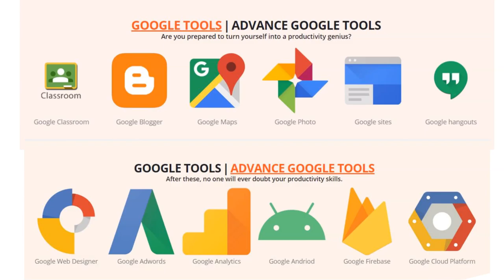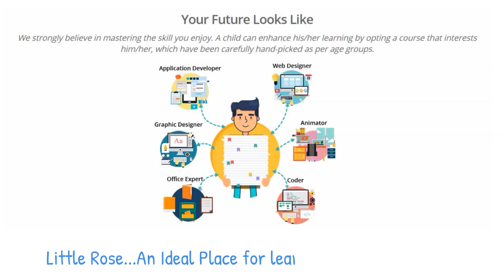Latest Technology Computer Courses-MOOC-Whiz Junior_Little Rose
World's first Google Courses Exclusive for Little Rose School Students from Std 1-12
FREE Participation & get Globally Recognized Googler Certificate!
These Certifications will help students in Future University Admissions & job careers.
To join Latest Technology Online MOOC Computer Courses
Learning never Stops...Learn beyond the School !!!